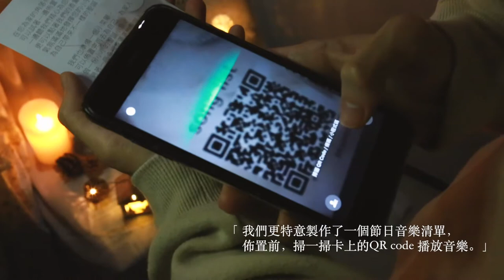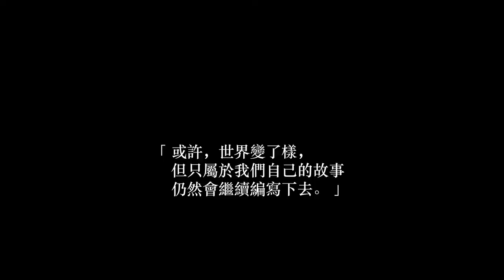Blooming.Co-Project 02 Christamas Special